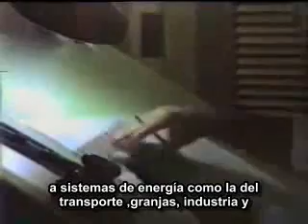Stanley Meyer First Run(Subtitles Spanish).avi